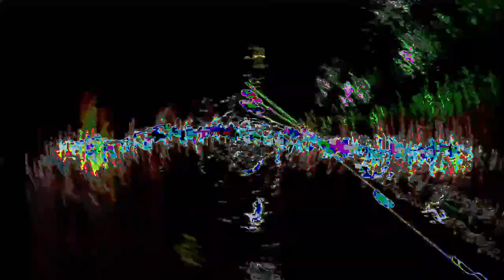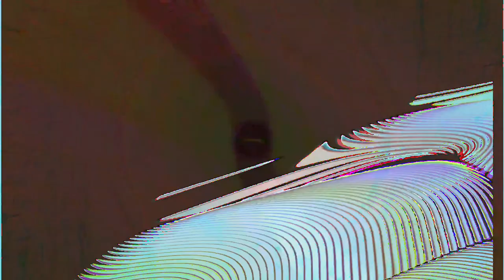[EPILEPSY WARNING] Movie 24 02 26 18h17m53s